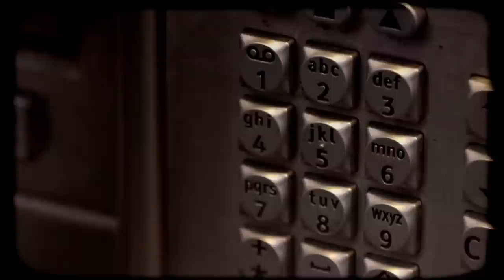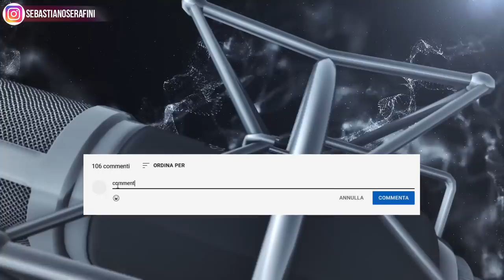Che cos’è successo veramente?